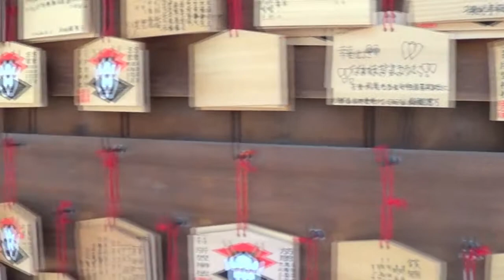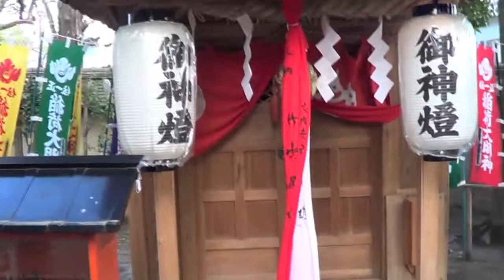Katano Jinja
Katano Jinja in Makino ,Osaka, Japan